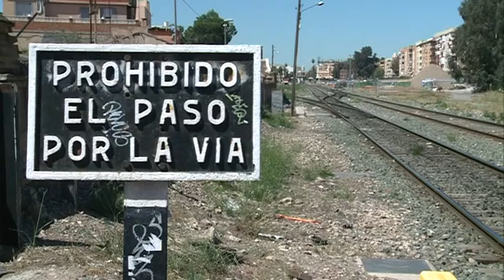28/09/2016 Se han publicado en el BOE las expropiaciones para la segunda fase de las obras del AVE